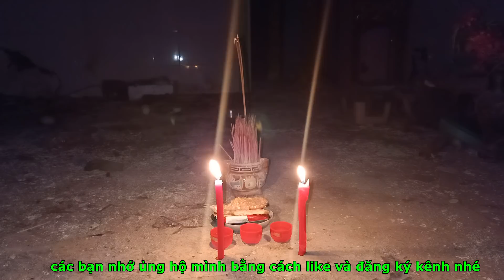Tập 11.Săn Ma Ở Căn Nhà Ma Ám Bỏ Hoang Hơn 10 Năm " Khám Phá Tổng Hợp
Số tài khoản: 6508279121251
Chủ Tài Khoản:Nguyễn Văn Tú
Ngân Hàng: Agribank . Xin cảm ơn rất nhiều.

© Bản quyền thuộc về khám phá tổng hợp
© Copyright by Săn Ma Vlog  ☞ Do not Reup